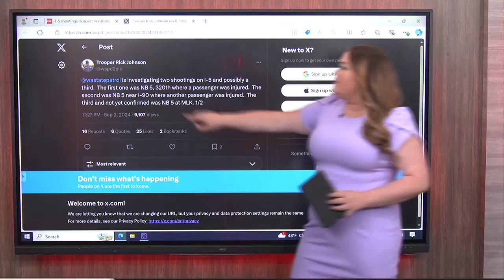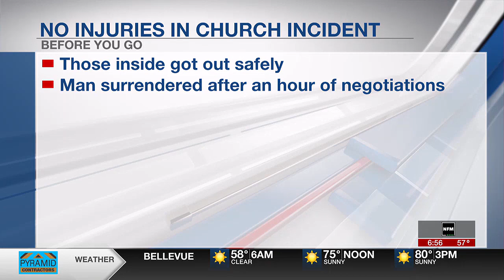6 things you need to know on Tuesday Sept. 3 Daybreak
Omaha Police have reported a robbery over the holiday weekend.